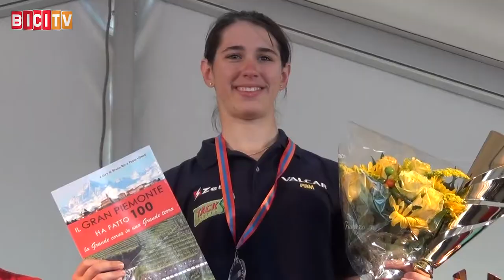Marta Cavalli vince la gara Open di Racconigi